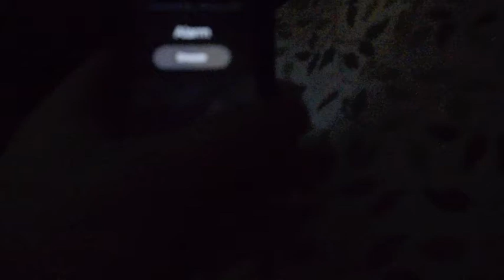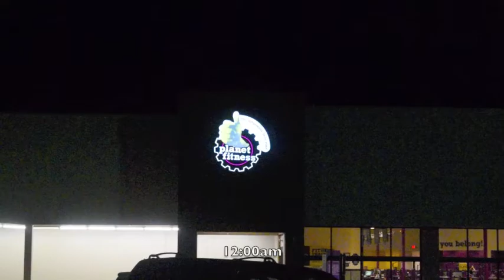3 Tips That Will Better Your Life | Back and Biceps [Vlog 3]